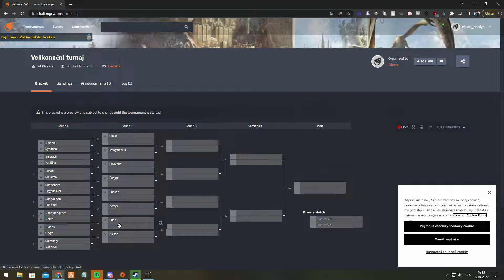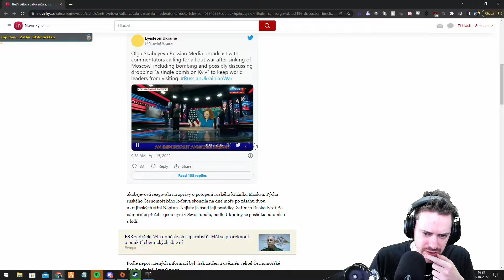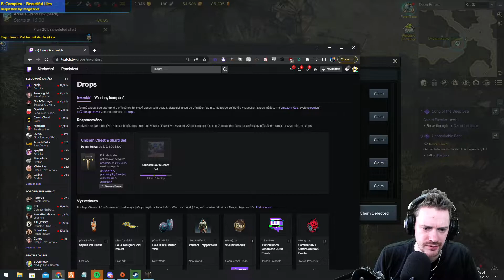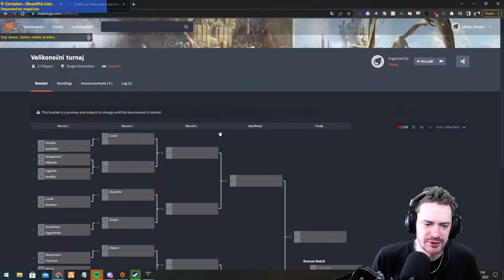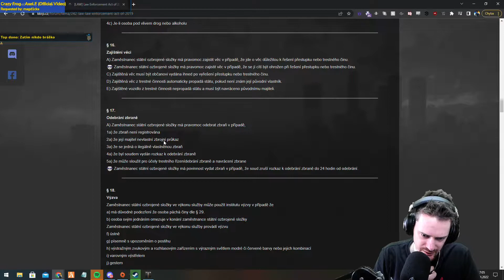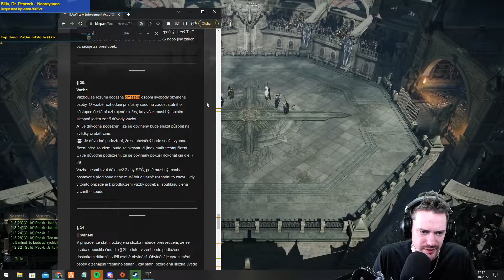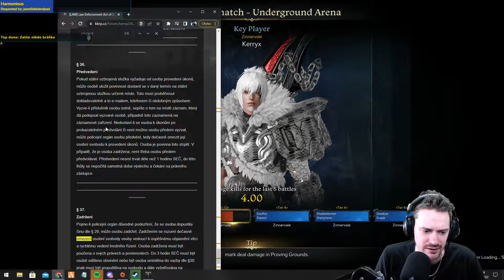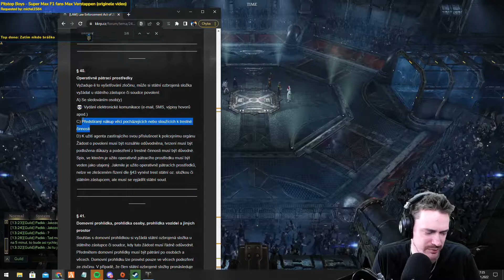Lost Ark PvP Turnaj 1/3 | 17.04.2022